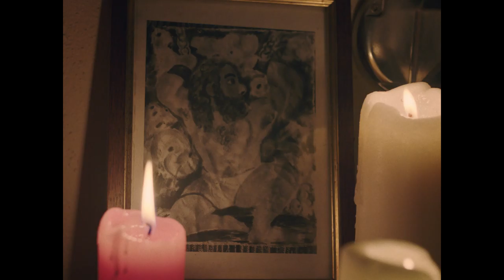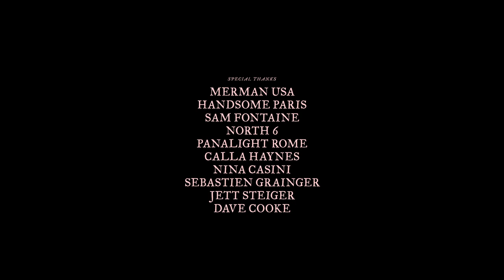Adult Baby - The Legend of KAZU (a film by Eva Michon)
The legend of Kazu, a beautiful giant exiled to the sea, who emerges to become human for a day.

In KAZU's first solo album “Adult Baby” a distinct sample is used on the sixth track ‘Name and Age’ — the unmistakable cry of Godzilla. This was the spark of inspiration for award-winning filmmaker Eva Michon, who created this visual album folk tale to accompany the vastly cinematic music of "Adult Baby."

It was filmed on the island of Elba, a small jewel in the Tyrrhenian sea off Tuscany, where in 1814, Napoleon Bonaparte was banished into exile and where KAZU spends much of her time.

It was realized by production company Lief with the support of Ponderosa Music Records, and longtime friend of Kazu, Isabel Marant who created the costumes including a 23-foot giant dress.

Director: Eva Michon
Writers: Eva Michon & Kazu Makino
Producer: Margo Mars
Costume: Isabel Marant
Director Of Photography: Matthew Chuang
Post Production: Common Good Studio
Editor: Red Barbaza
Colourist: Clinton Homuth
Sound Design: Colin Alexander
Executive Producer: Titti Santini, Monica Vanini, Isabel Marant
Production Company: Lief

Featuring: Mario Galdi, Giuseppe ‘Peppone’ Basile, Stelio Birolini
Extra Special Thanks to the Island of Elba, the Village of Capoliveri and its wonderful residents.